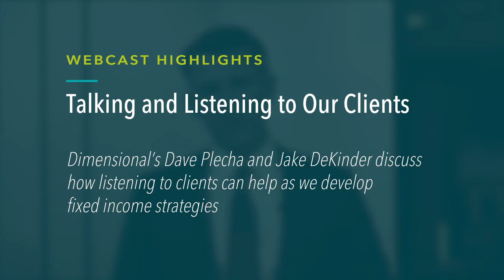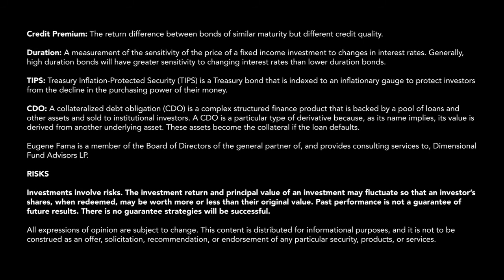Fixed Income: Talking and Listening to Our Clients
In the third of a four-part video series on real-world fixed income investing, Dave Plecha, Global Head of Fixed Income, explains the importance of listening carefully to discover client needs. He also describes how client input inspired the development of Dimensional’s Short-Duration Real Return strategy, which combines inflation protection with higher expected returns from exposure to the credit premium.